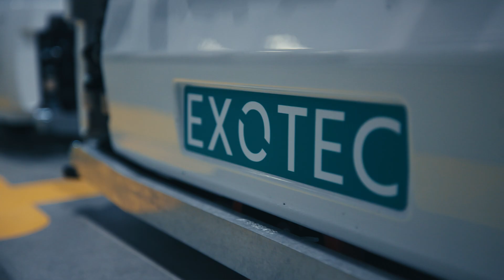How ifm sensors contribute to the reliability and precision of mobile warehouse robots [Use-Case]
[Subtitles] At ifm, our sensors are key to making Exotec’s robotic solutions work seamlessly in warehouses. Exotec’s 3D mobile robots rely on our sensors to navigate their environment and interact safely with operators. Our sensors ensure that the robots always know where they are, while our controllers make the important decisions that keep everything running smoothly and safely. We design our components to be robust and reliable, so they can withstand years of non-stop, 24/7 operation – exactly what Exotec needs in demanding warehouse environments. By providing the right mix of performance, durability, and cost effectiveness, ifm’s products help Exotec speed up order picking and improve overall efficiency.